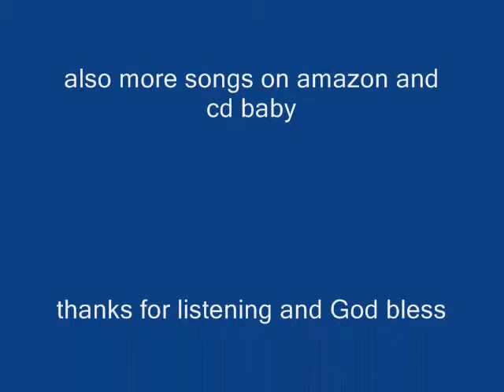GOING HOME TO PARADISE by praisewarrior stephen.